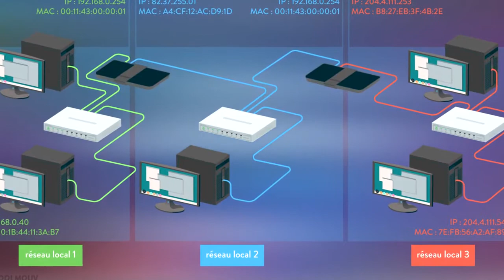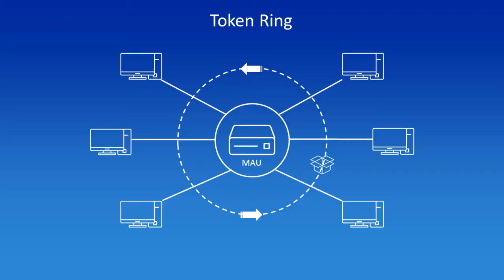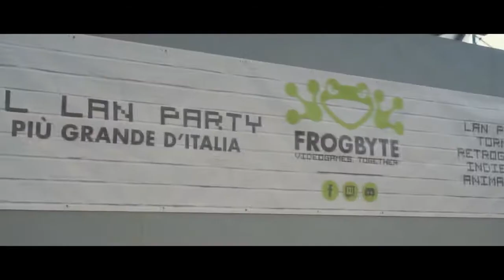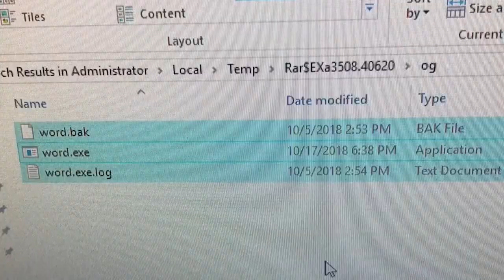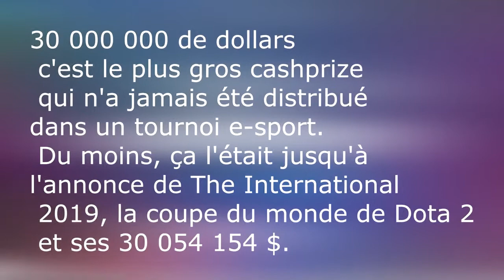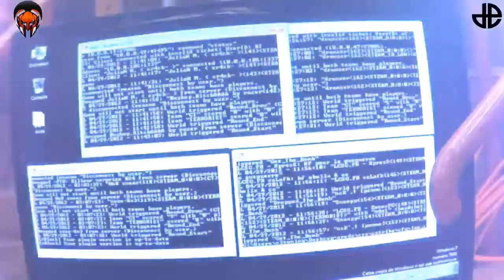L'envers du décor #3 - LAN